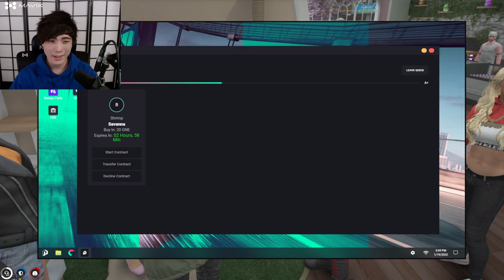MiKiKeiVod "SYKKUNO" (Part.1) 2nd stream CAZINO SECRETS Grand Theft Auto V ^_^ 01|19|22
MiKiKeiVod "SYKKUNO" (Part.1) CAZINO SECRETS  Grand Theft Auto V ^_^ 01|19|22